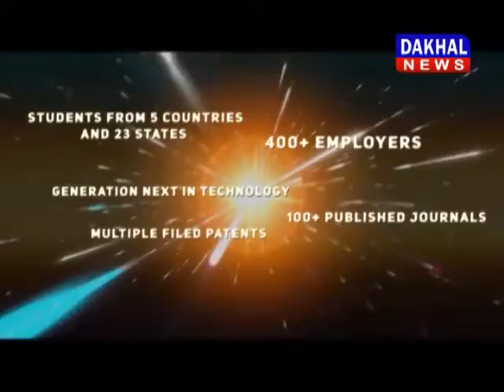सिंगरौली मेंअवैध संबन्ध के चलते पत्नी की हत्या अवैध_संबन्ध पुलिस हत्या DAKHAL NEWS//